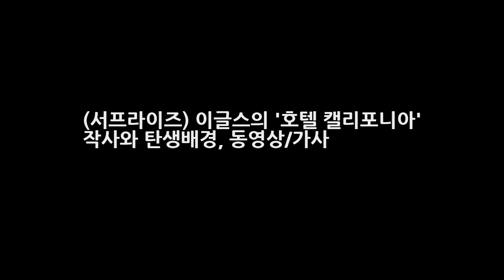(서프라이즈) 이글스의 호텔 캘리포니아 작사와 탄생배경 동영상/가사 뉴스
이글스의 호텔 켈리포니아 가사에 얽힌 루머와 진실 노래듣기 서프라이즈 717회에서는 이글스의 명곡 호텔 캘리포니아의 가사에 얽혀있는 미스테리하고 다양한 루머들에 관한 흥미로운 사연들이 공개되어서 시청자들의 호기심을 자극했다. 많은 사람들이 즐겨듣고 있는 팝송하면 떠오르는 곡이 하나 있는데 70년대를 대표하는 팝송으로 지금도 전세계의 수많은 사람들이 애창하고 있는 이글스의 호텔캘리포니아..
[Oh! S토리] 이 조합 실화?..연극 리차드 3세로 뭉친 황정민X정웅인X김여진  뉴스: